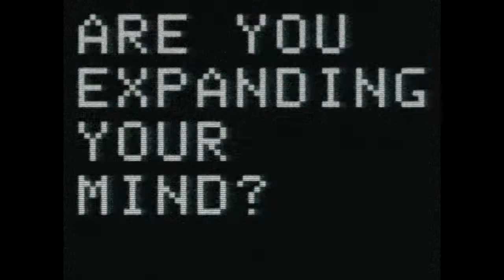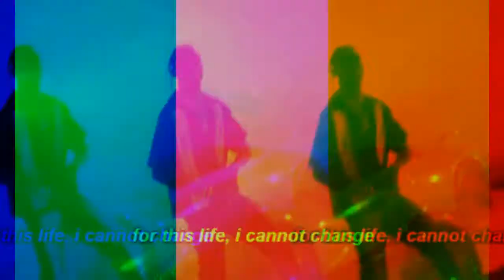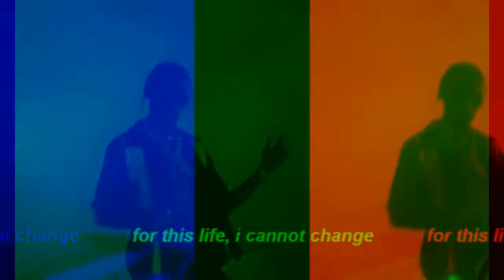shiha - blue lines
thanks
I return with more content in a few days, changing the dynamics, with more free beats, with a new album and more